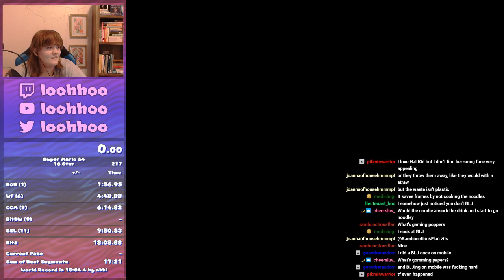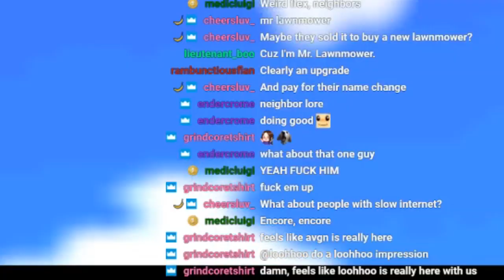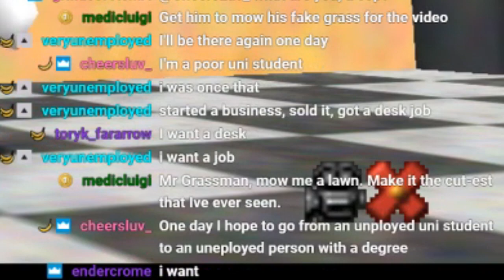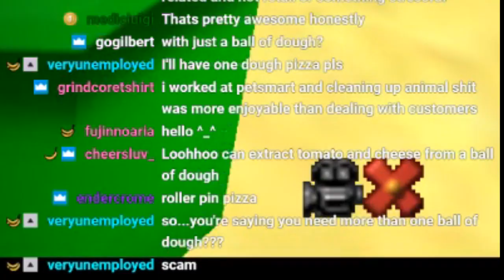Mr. Lawnmower ruins my stream 😥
I'll be playing Star Revenge 2: Night of Doom later today on Twitch! Easily the hardest SM64 hack that exists, so this should be fun :^)